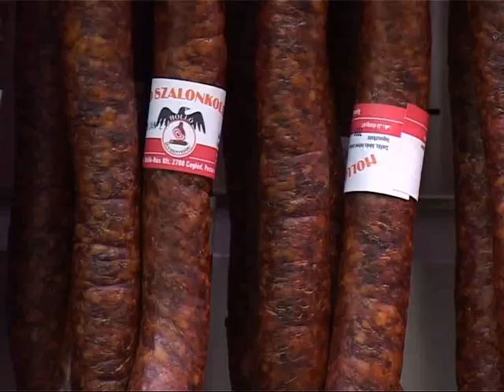Cegledi VSE - FC Vasas ( Brdaric Vladan No.10, midfielder, white shirt)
Football match between Cegledi VSE - FC Vasas. This video is intended to present player with number 10 from Cegled, Brdaric Vladan.